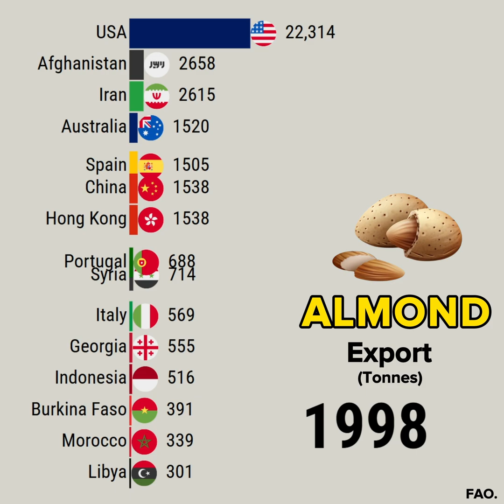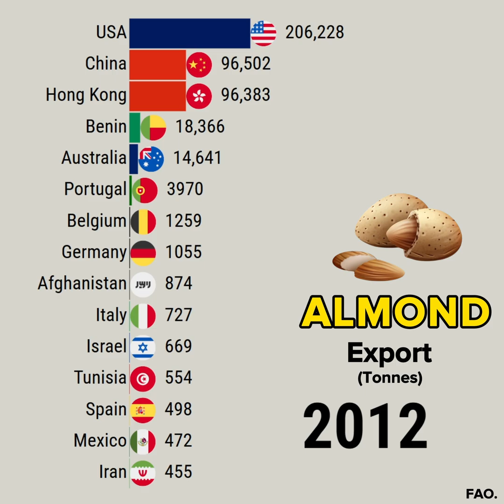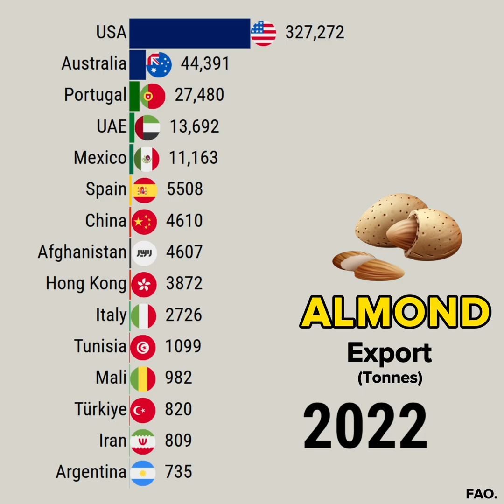Top Almond Exporting Countries (1961-2023) | Bar Chart Race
This data visualization video shows Top Almond Exporting Countries (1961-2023) | Bar Chart Race

YouTube library